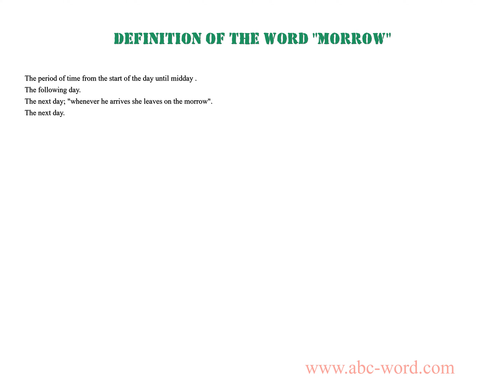Definition of the word "Morrow"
you will find full information about this word "morrow".
From the video you will learn the definition for the word morrow. The lexical meaning of the word morrow. What does the word morrow mean? And much, much more...